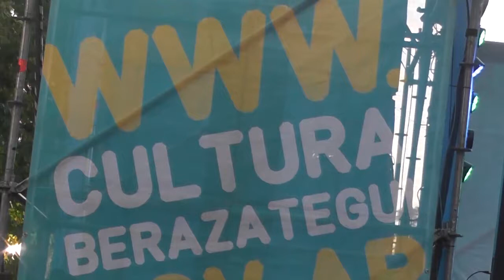DÉCIMA EDICIÓN DEL FESTIVAL DE JAZZ DE BERAZATEGUI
Se realizará este domingo 17 de febrero, a partir de las 19.30, en la Estación de Ranelagh, Av. Dr. Luis Agote y 360. La actividad es con acceso libre y gratuito y se suspende por lluvias.